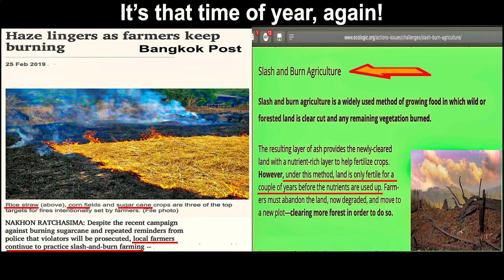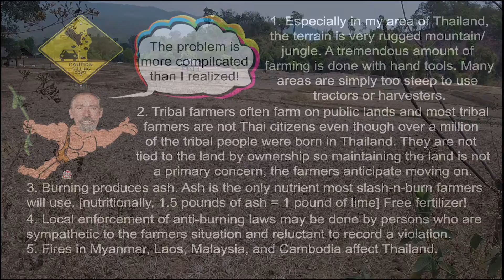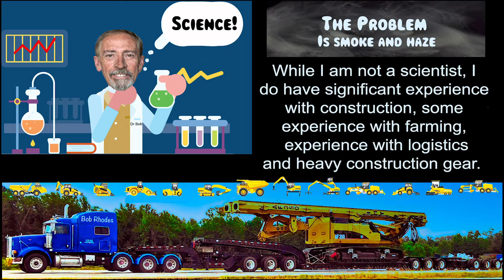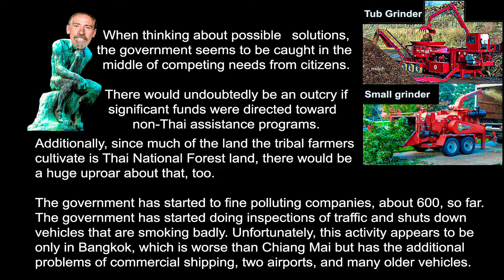#225- THAILAND AQI WORST IN WORLD!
A SCUZ IN THE SKY! The burning season is in full swing with rice, sugar cane, and corn being the main agricultural by-products being burned. Slash-n-burn agriculture uses fire as a farm tractor and produces huge volumes of smoke This is the way millions of people feed themselves and Thailand is heavily agricultural and various competing interests have failed to solve the problem.
Vecteezy.com
freepik.com.